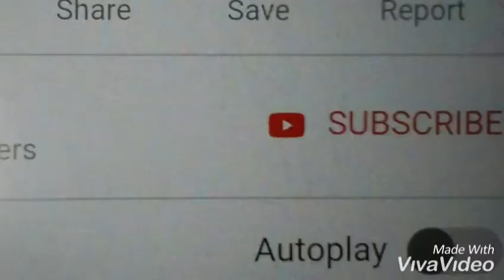(Heben Sie den Schlüssel an.)Senbonzakuvuaaaaaa{Ryutaro Nonomuras Crying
Musik remixen. Kancolle. Congou.

Bitte registriere einen Kanal.